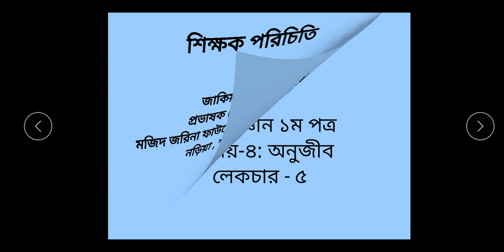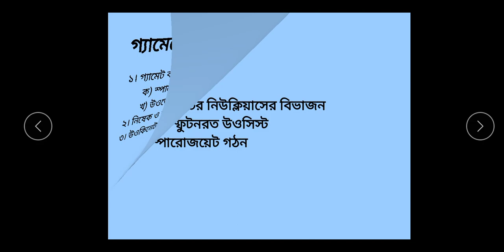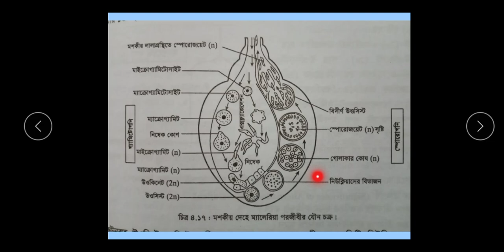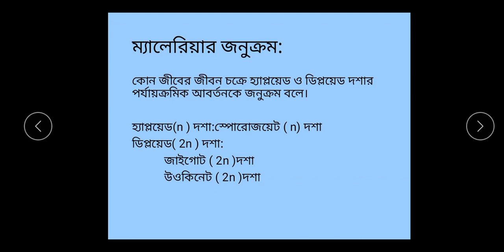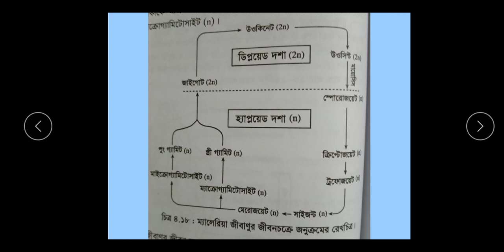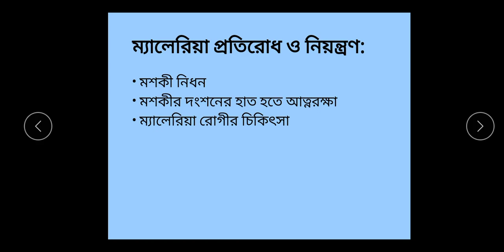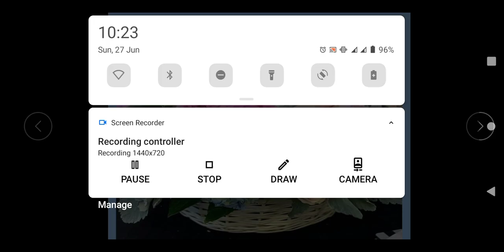class11 ZS bio 1st lec 5 chap 4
শ্রেণি:ত্রকাদশ
বিষয়:জীববিজ্ঞান ১ম পত্র
অধ্যায়:৫ (লেকচার-০৪)
শিক্ষক:জাকিয়া সুলতানা , প্রভাষক(জীববিজ্ঞান)